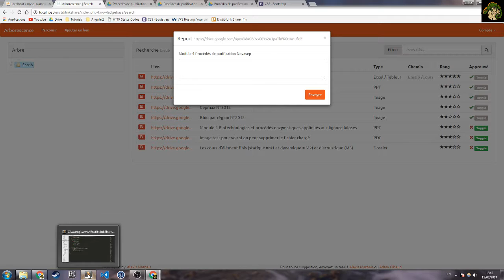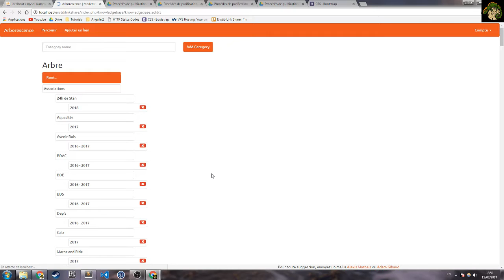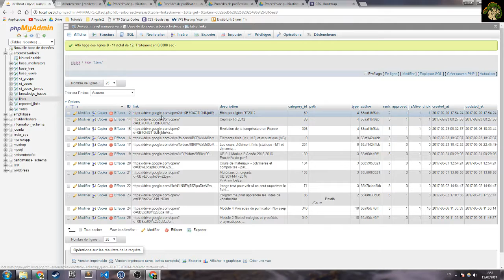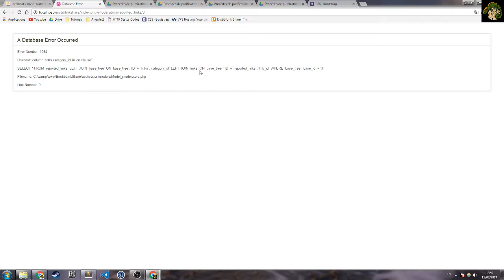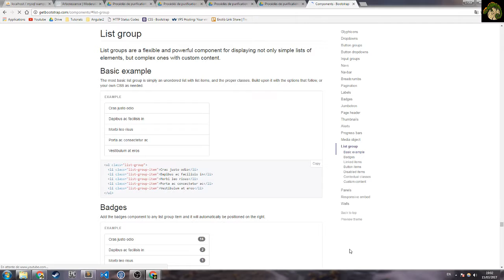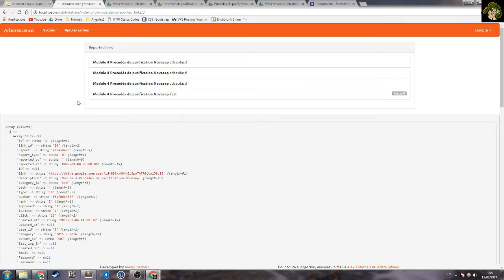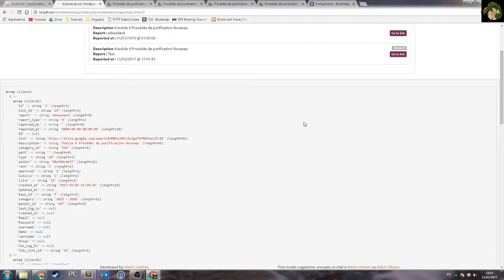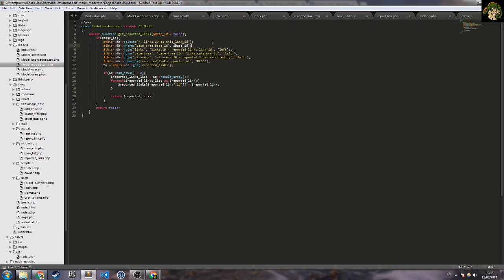[Arborescence] Links Reports #2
We will see in this video how I handle the report of links in my application